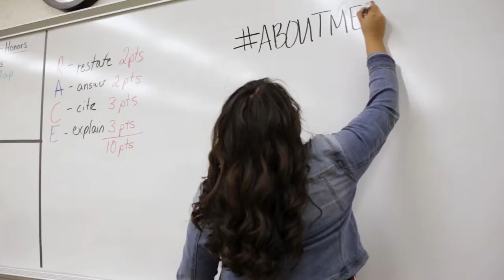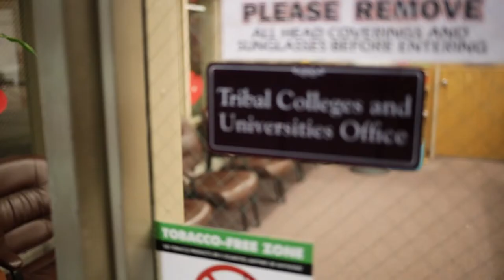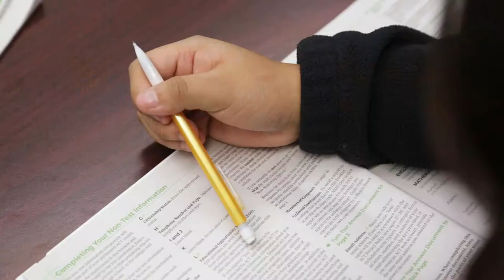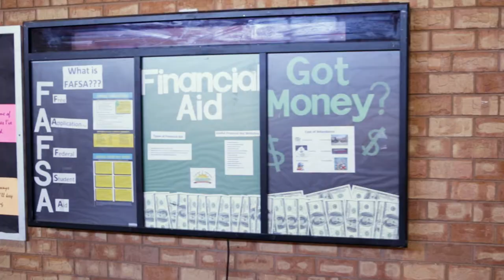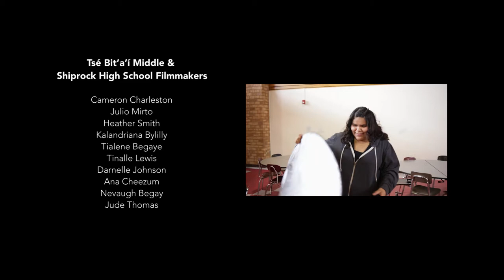GUNM Central Consolidated School District Film Project